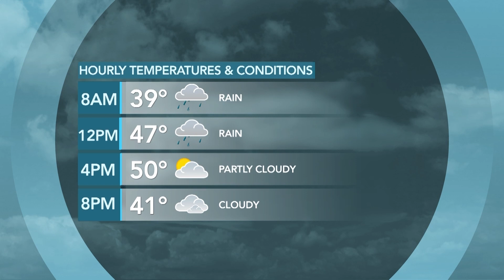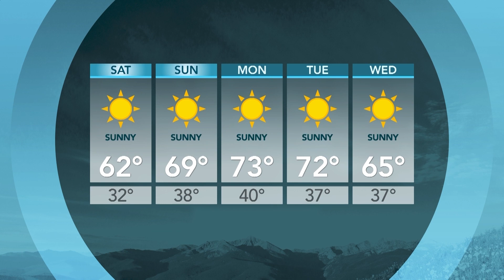Friday, Sept 22 Wasatch Weekends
Join us this Friday morning for a chat with Katy Wang of Park City Film Series and Travel Expert Steve Perillo